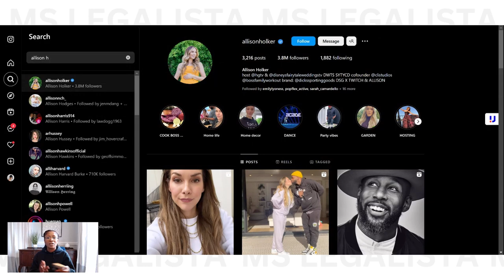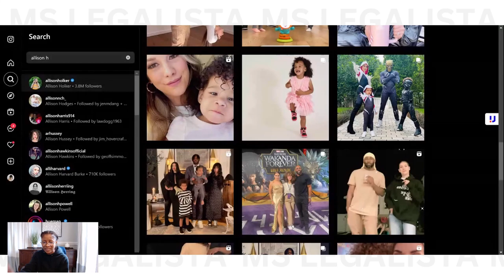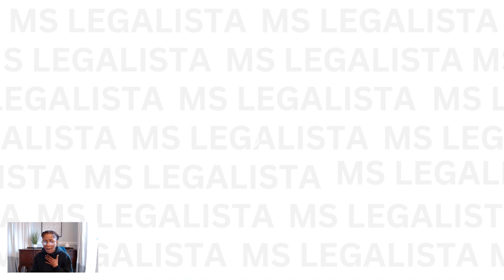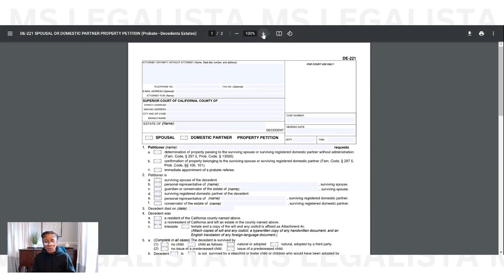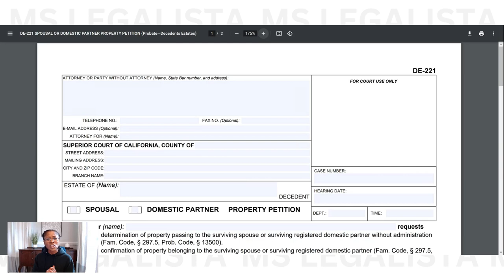Stephen "Twitch" Boss' Wife Accused of SUSPICIOUS ACTS with Estate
Did I miss something? Everything looks on the up-and-up. Other than a few spoken grammatical errors in my video, I'm thinking I'm right or close to right on this one.

What percent of Blacks do NOT have a will?

And oops...I meant to say 27, and I said 57 for Jimi's age.

For my template contracts, checklists, and forms: